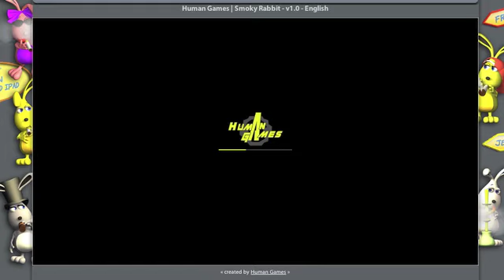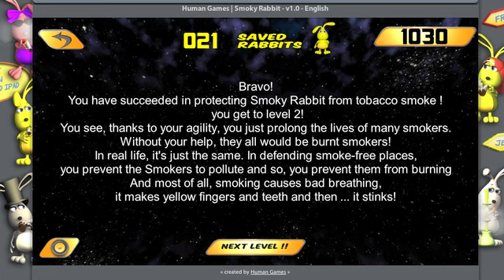Smoky Rabbit - Unity game developed by Human Games - Demo reel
Available to iPhone and iPad May the 31st  for the World Non Tobacco Day (WNTD)
Created by Marti di Stefano and Deise Mikhail ( Human Games )